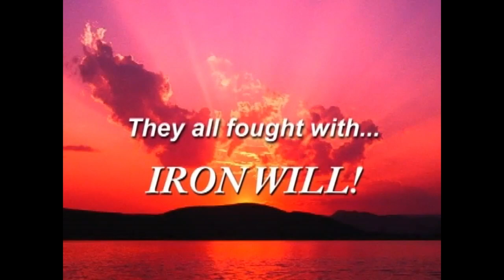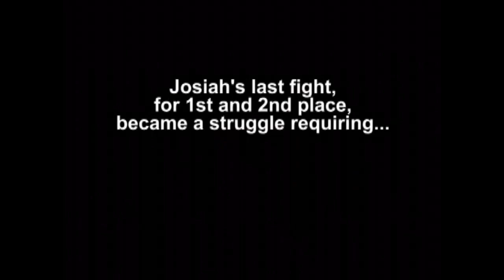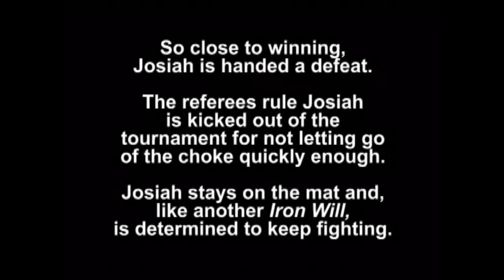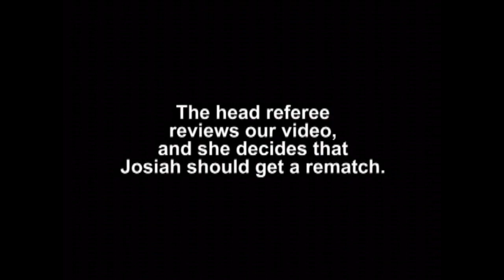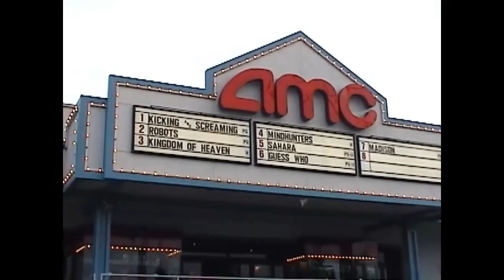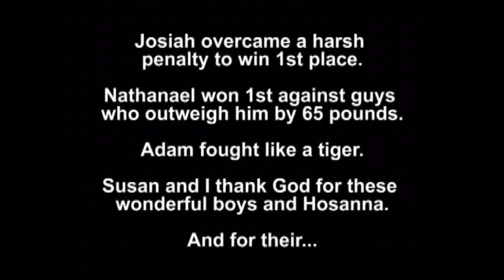Iron Will, Thalhofer Boys in Judo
Josiah, Nathanael, and Adam competed in the 2005 Pacific Northwest High School Judo Tournament. Josiah and Nathanael won first place, Adam second. For Josiah’s last fight against Zane, Josiah was given a penalty that kicked him out of the tournament with no ranking at all (“hansoku-make”). We felt the ruling was unfair. Josiah refused to leave the mat. The principal for the high school where the event was held threatened to call the police and have Josiah arrested for trespass for not leaving the mat. Upon appeal, the head referee ruled that Josiah should get another chance. Josiah won in “golden score”—whoever gets the first advantage wins—with an ippon (full point win). Zane’s coach Gary was the first to call it an ippon and to applaud the match. After the match, the boys refuse to bow as we were involved in a federal lawsuit against the International Judo Federation at the time against mandatory bowing (long story, interesting conclusion). Then Josiah, Zane, and other competitors had fun together. It was a very emotional day, wrapped up with ice cream, a movie, and a ferry ride back to our home on Vashon Island.